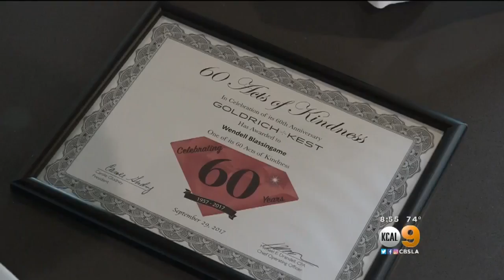Skid Row 'Saint' Surprised By Show Of Gratitude For His Work With Homeless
For 14 years, Wendell Blassingame has set up a table at San Julian Park to provide information on resources available to folks living on Skid Row. Jo Kwon reports.